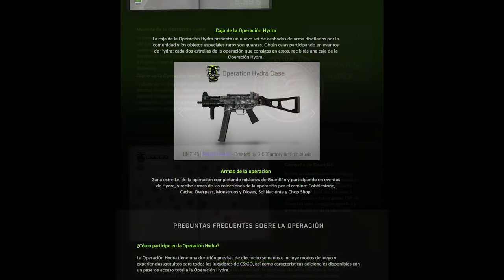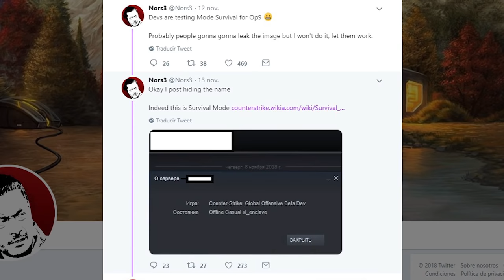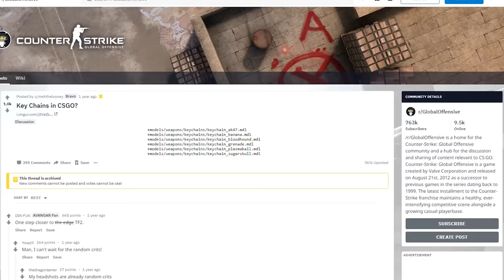MAÑANA VIENE LA GRAN ACTUALIZACION A CS:GO ¿QUE PUEDE CONTENER?